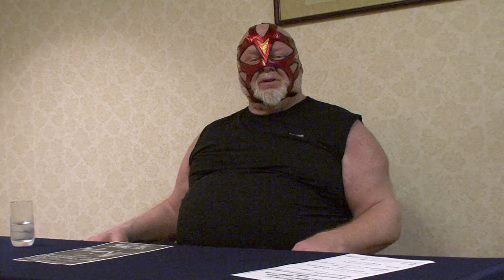2017.4.18 DRADITION ベイダー選手記者会見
DRADITION4.20後楽園ホール大会で武藤敬司&AKIRAとトリオを結成し、藤波辰爾&長州力&越中詩郎組と激突するベイダー選手が来日。記者会見で意気込みを語りました。